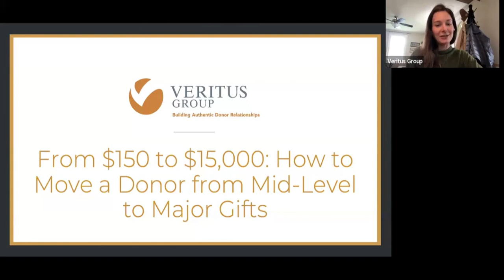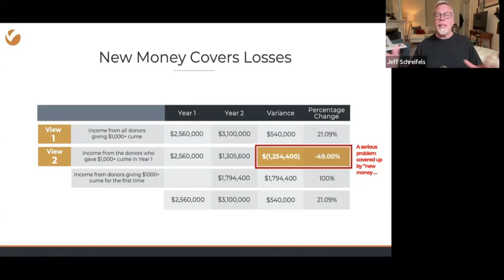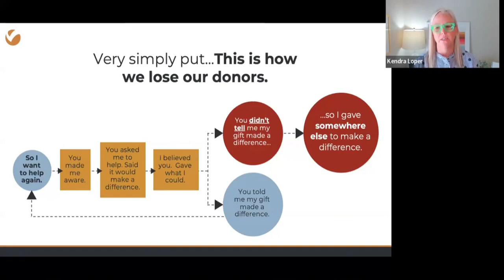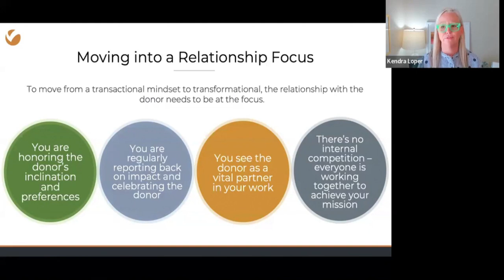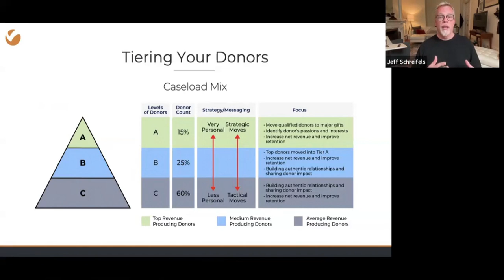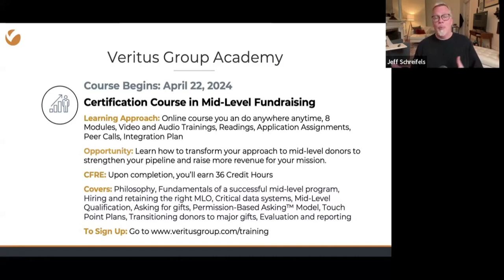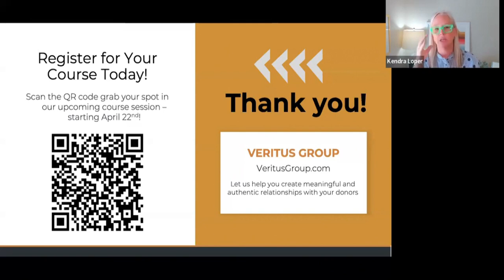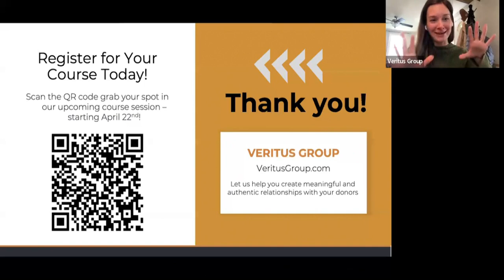Non-Profit Fundraisers, Learn How YOU Can Move Your Donor From Mid-Level to Major Gifts! 👇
Are you looking for more major gifts for your nonprofit organization? What if I told you, you don't need to prospect for new donors, or throw a big event... you just need to look at your own existing caseload!

In this webinar, we'll teach you our system and strategies we use with our non-profit consulting clients to help them move their donors along their pipeline from mid-level to major gift giving in a way that feels authentic and positive to their donors.